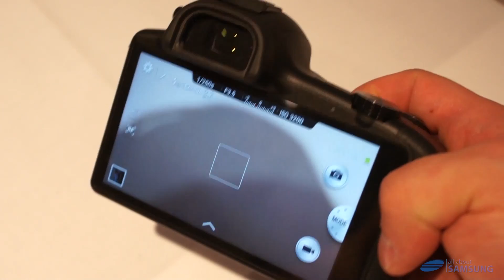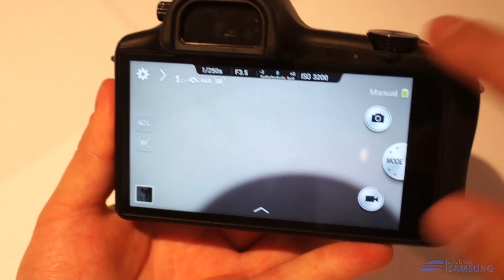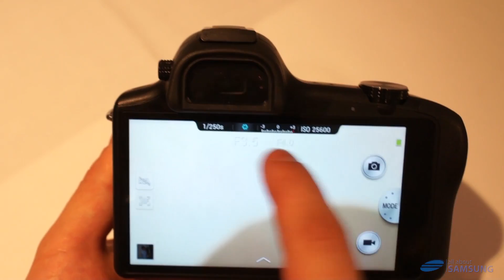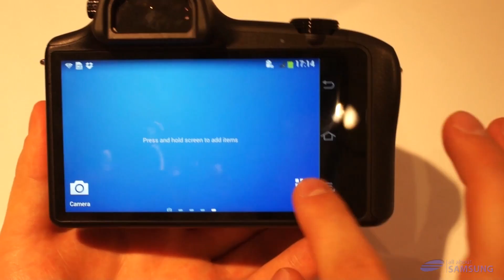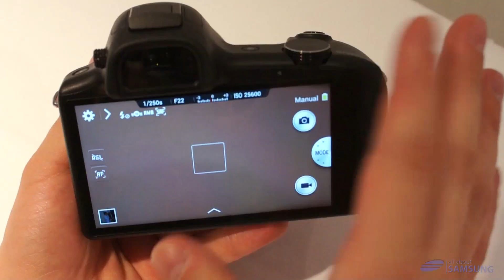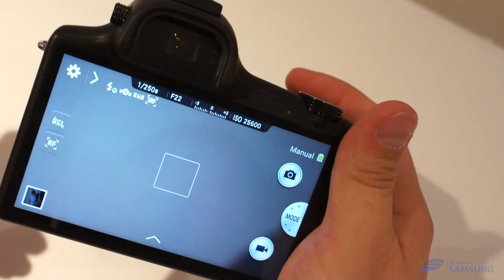Samsung Galaxy NX Hands On und Kurz- Test deutsch HD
hat die Samsung Galaxy NX in einem ersten Test auf deutsch ausführlich begutachtet. Die Samsung Galaxy NX ist eine Systemkamera mit einem 20.3MP APS-C Sensor, einem 4.8 Zoll HD-LCD, einem 1.6 GHz Quadcore CPU und Welchselobjektiv-System. Die Samsung Galaxy NX ist damit die erste Systemkamera mit Android an Bord.